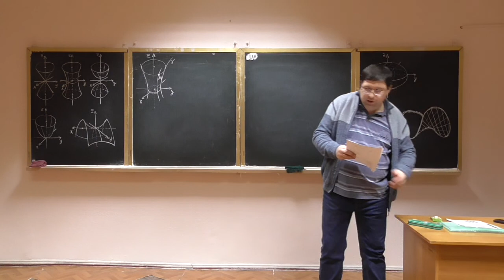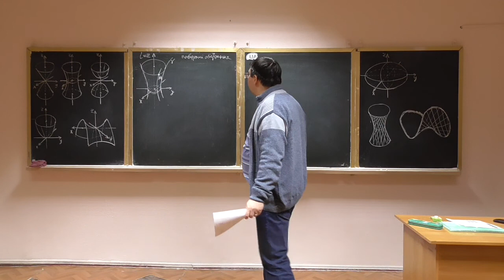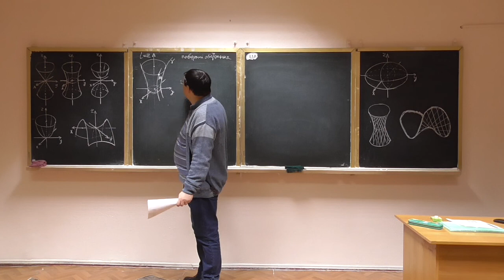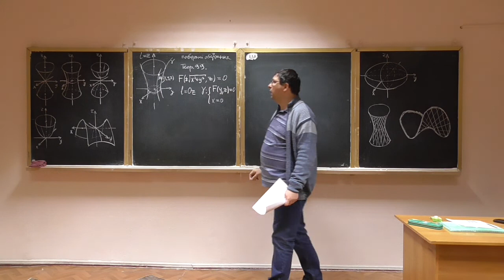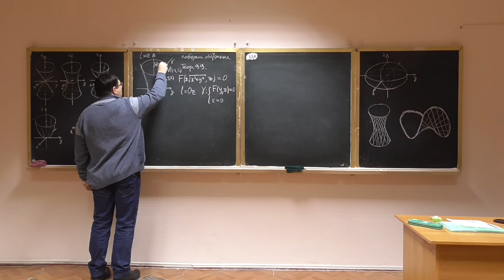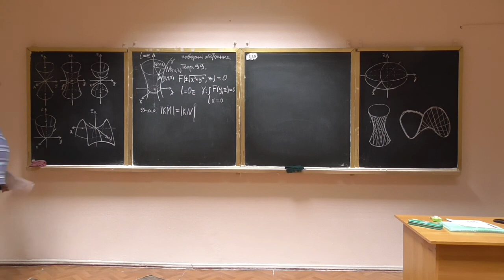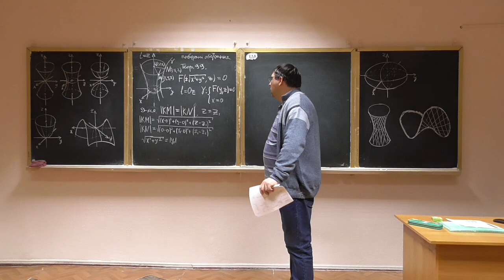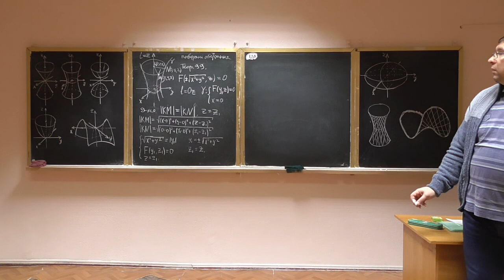Алгебра та геометрія, лекція 32-1: поверхні обертання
Розглянуто такі питання:
-- поверхні обертання: означення, загальне рівняння, вигляд.